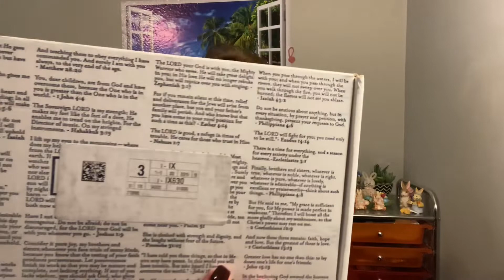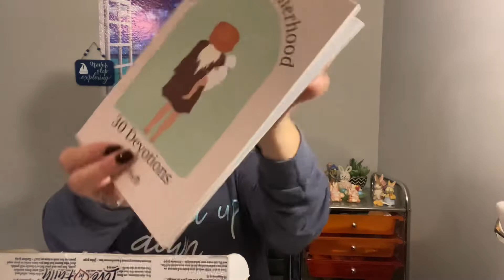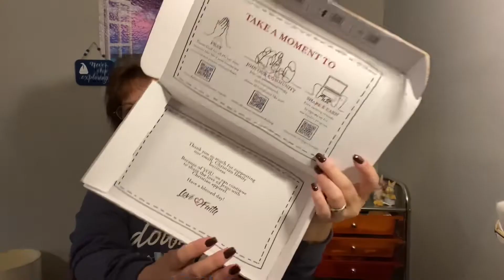Love In Faith Bible Box April 2022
You get a T-shirt , $10 gift card for in the shop ,bookmark , sticker, and a blank card
$20.95 pre month